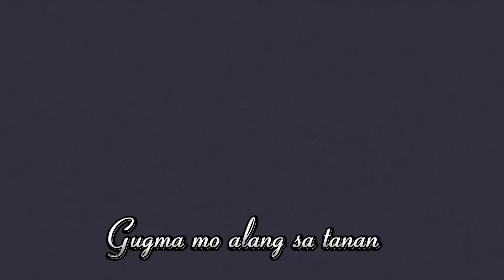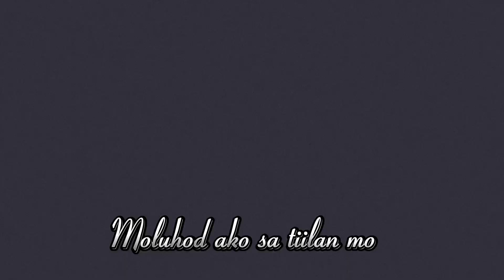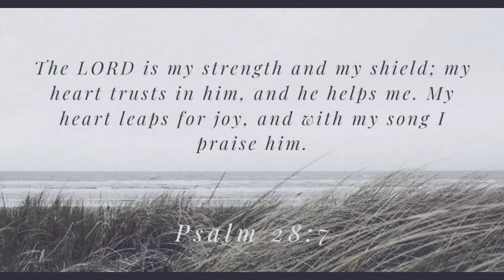IKAW AN KUSOG